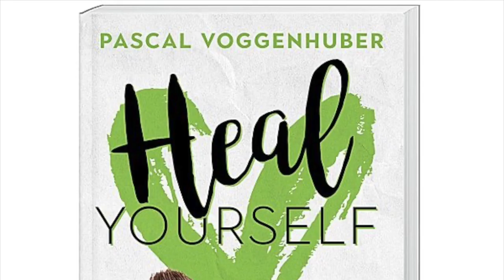Pascal Voggenhuber "Heal Yourself"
Pascal Voggenhuber stellt sein neues Buch "Heal Yourself" vor